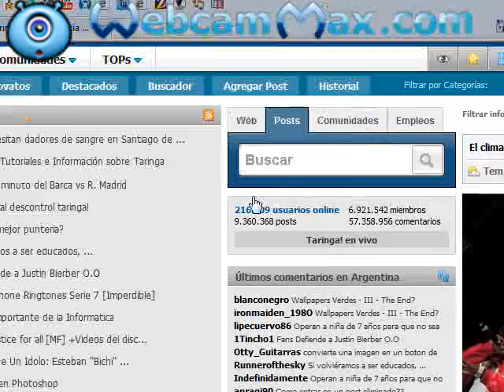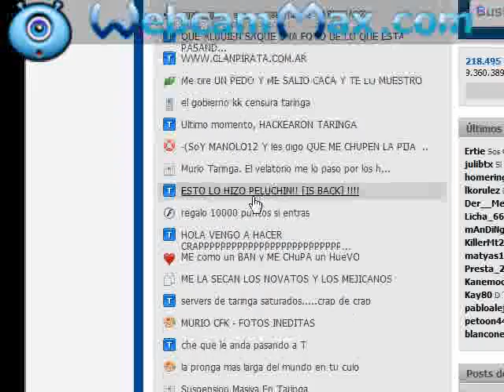el descontrol de taringa el dia 16/04/2011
en el dia de la fecha taringa se vio afectada por algun problema tecnico que desprogramo todo el formato...los comentarios se veian como post todos los users insultando a los moderadores y a los administradores todo se volvio un CAOS tremendo.
en otras palabras TARINGA SE FUE A LA MIERDA!